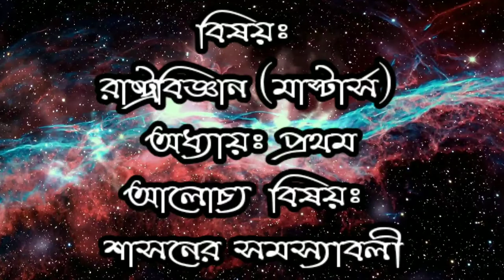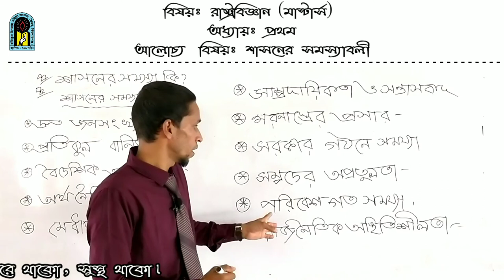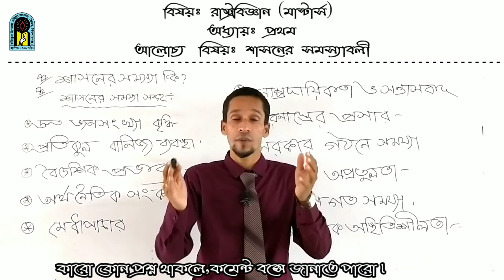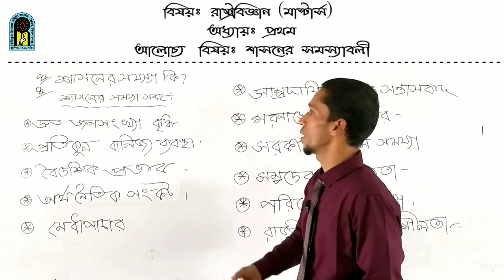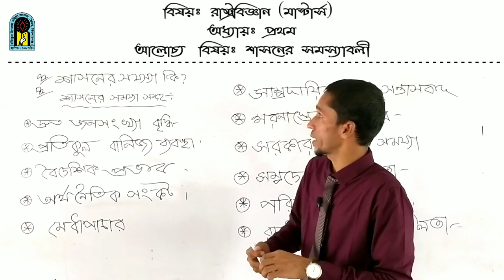রাষ্ট্রবিজ্ঞান (মাস্টার্স) অধ্যায়ঃ প্রথম আলোচ্য বিষয়ঃ শাসনের সমস্যাবলী।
রাষ্ট্রবিজ্ঞান (মাস্টার্স)
অধ্যায়ঃ প্রথম
আলোচ্য  বিষয়ঃ শাসনের সমস্যাবলী।